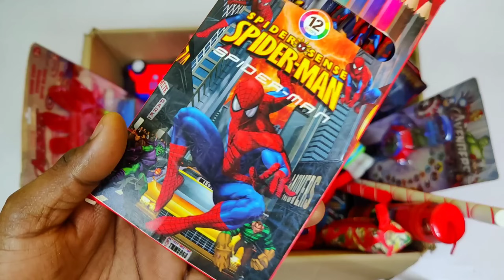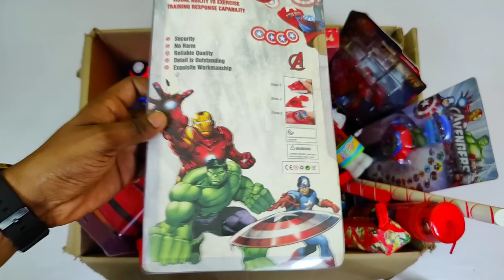Latest RED Colour Toys😍 Spiderman, Ironman, Gun, Geometry box, Puzzle, Watch, Stationery, Sharpener